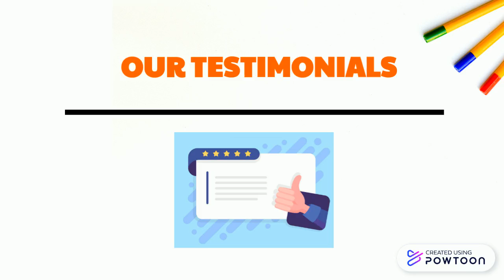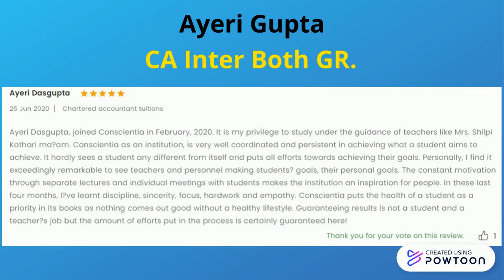Part 2 | Testimonials